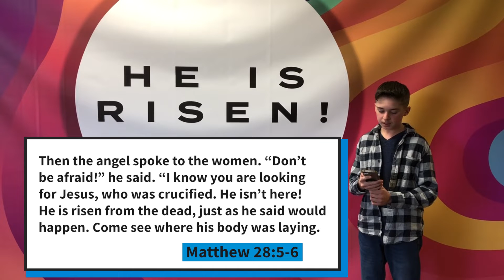Verse Of The Week, Matthew 28:5-6